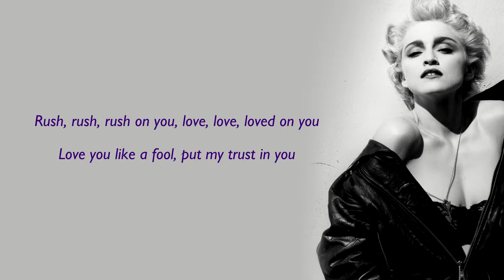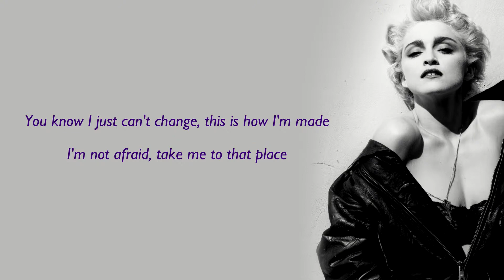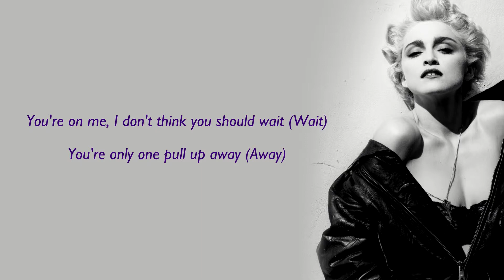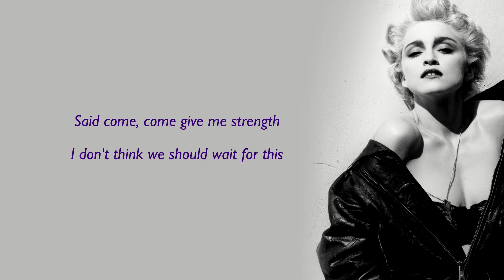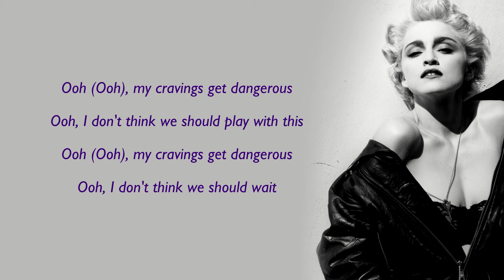Madonna, Swae Lee - Crave (Lyrics)